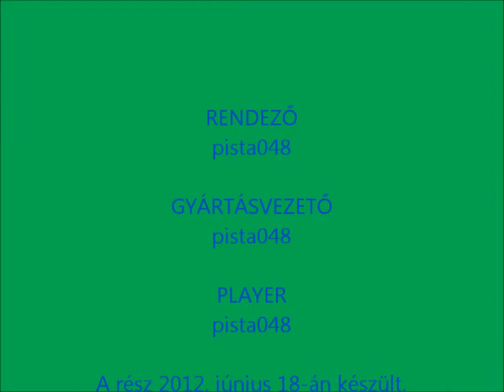Let's play Farmerama! [EP 14 - Szurkolóeső]